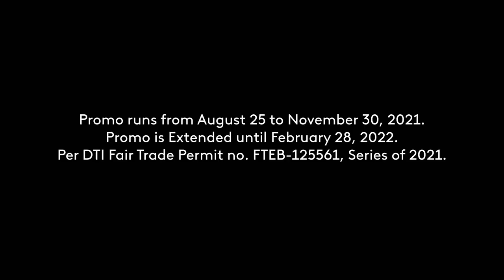Globe GoCREATE RC Q4 2021-Q1 2022 30s (Philippines)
A Radio Commercial for Globe Prepaid's GoCREATE Prepaid Subscription Service.

DRPS Two Episode No. 1143: Globe GoCREATE RC Q4 2021-Q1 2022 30s (Philippines)